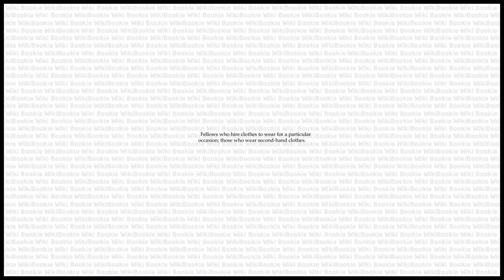MOUNTERS Meaning - The Secret Language of Rogues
MOUNTERS is a word in The Secret Language of Rogues. Its Meaning is as Below:

Fellows who hire clothes to wear for a particular occasion; those who wear second-hand clothes.